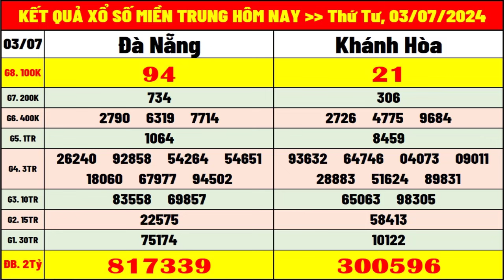kết quả xổ số miền trung hôm nay thứ 4 ngày 3/7/2024 | xsmt: xs đà nẵng, xs khánh hòa